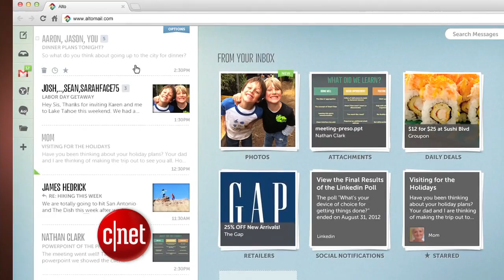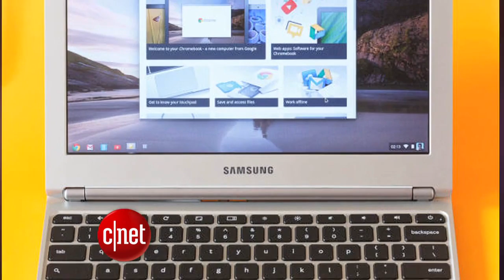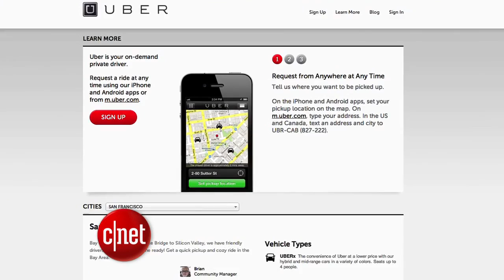CNET Update - AOL's twist on e-mail: You've got stacks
AOL believes it can tame the inbox with Alto, Yelp calls out review cheaters, and Google reveals a low-budget Chromebook.